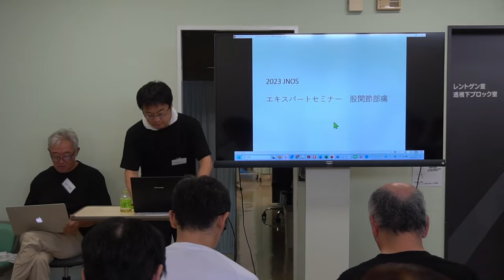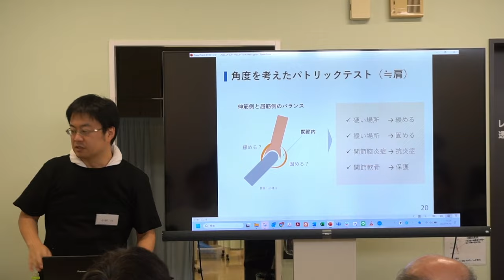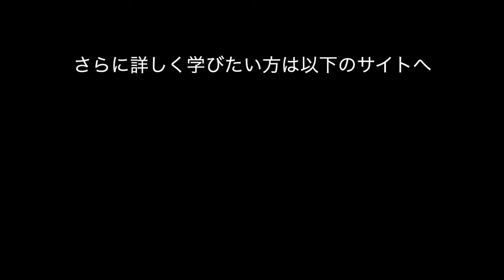Passive release of the hip joint : Examination Lecture 股関節のパッシブリリース② 診察レクチャー編